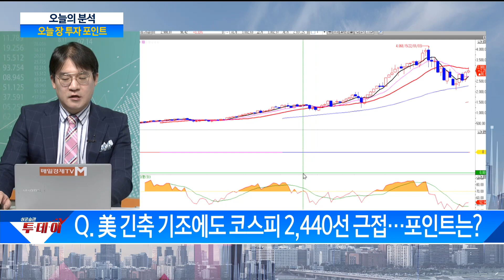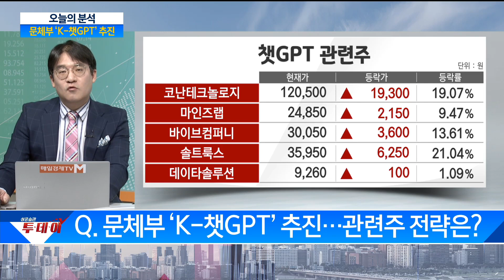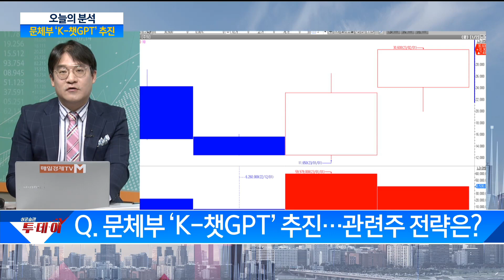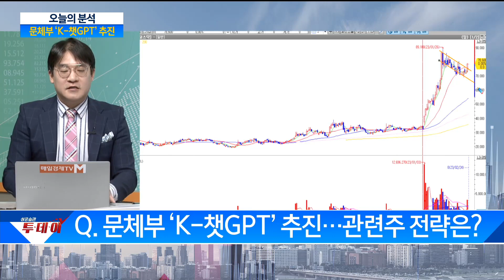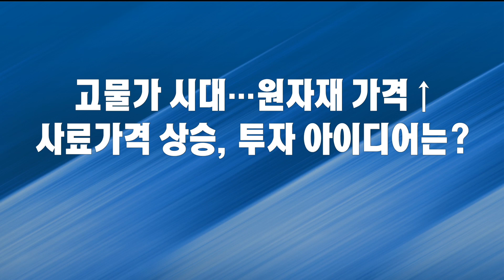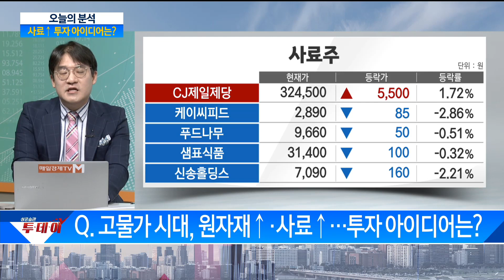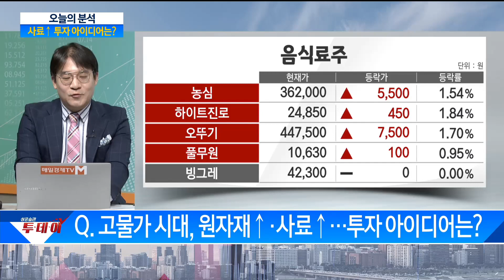한국판 챗GPT 개발, 투자 전략 다시 세워볼까? / 투데이 분석/ 매일경제TV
한국판 챗GPT 개발, 투자 전략 다시 세워볼까?
/ 투데이 분석/ 매일경제TV
출연: 신일섭 벤자민투자연구소 소장